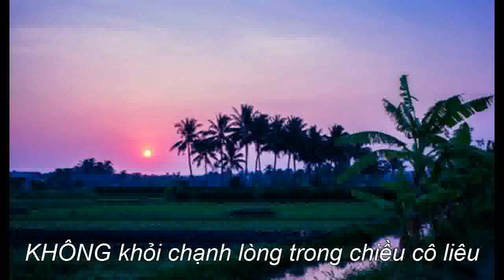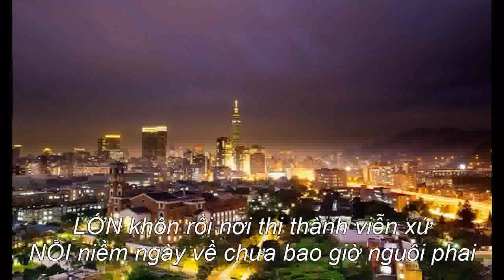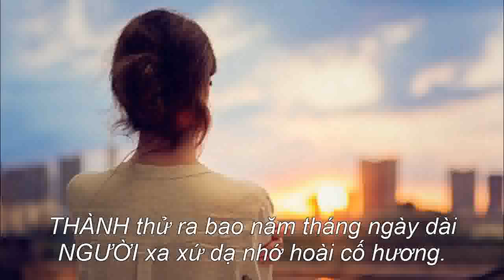NHỚ QUÊ HƯƠNG - Guitar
Nhạc Nhã Thanh, Thơ Thìn Solo